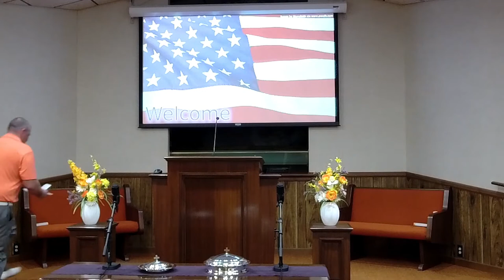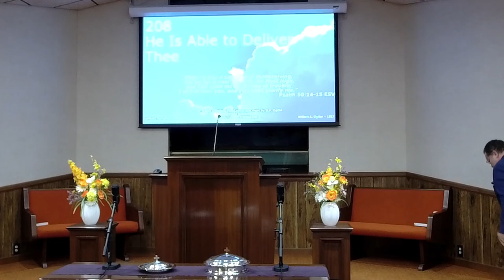07/03/2022pm - A Praying Church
Sunday Evening Worship 5 pm, Dennis Strine, Preacher, “A Praying Church.”

“Hear My Cry” from Psalm 61; music by R.E. VanDyke, Copyright

All other selections are Public Domain and not subject to copyright.